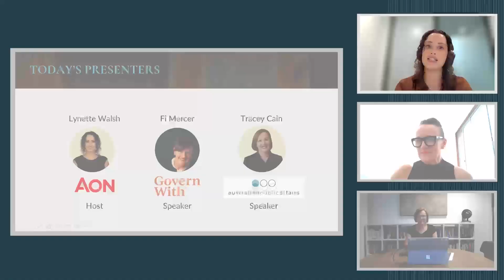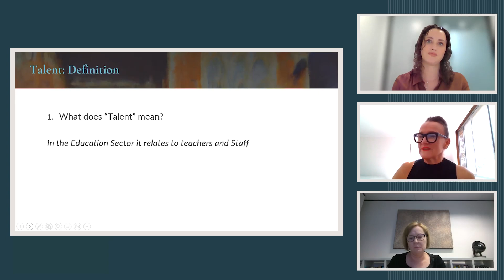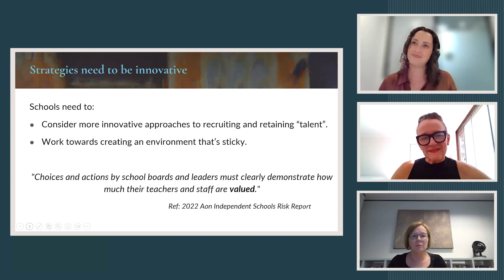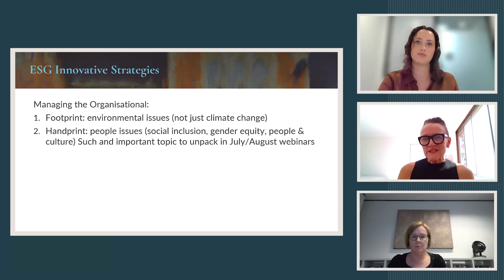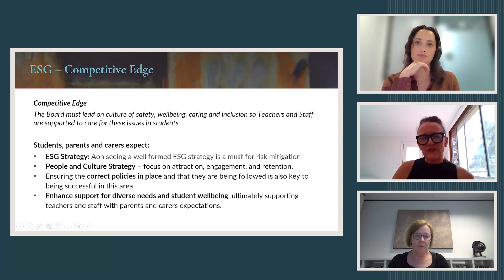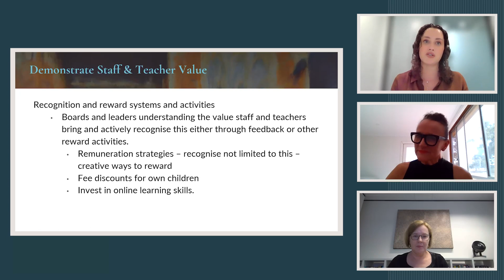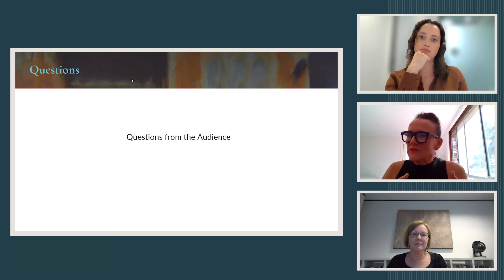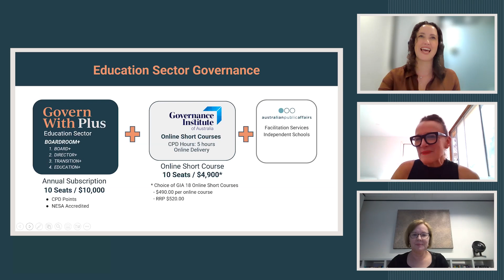Boards Role in Attracting Retaining Engaging Talent Webinar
Talent attraction, retention, and engagement are critical elements for every organization to achieve success. Without them, businesses cannot maintain a competitive edge in the market. Today, we're going to discuss what talent means, what the definition of talent attraction and engagement strategy is, and how it supports successful retention strategies in an increasingly competitive environment.

The definition of talent has evolved over the years. Traditionally, independent school boards did not delve into operational matters such as hiring, attracting, and retaining staff. However, the current work environment has made finding the right workforce challenging, and Boards are starting to see talent as a major risk in any school environment. Additionally, the pandemic has made Boards more concerned about succession and where the talent will come from. These two risks have attracted Board interest, making talent attraction and retention a governance issue rather than an operational one.

A report by Principals, Board members, business managers, and Bursars shows that people are less confident about their ability to secure enough skills. Getting the right people, who not only have the aptitude for teaching but also fit culturally, is a challenge. The report shows a 50% increase in the number of participants who feel less confident in this area, and this is not limited to independent schools but is felt by the entire school community around the country.

The narrow environment in the independent school sector becomes even narrower when there are questions about freedom of religion and the quality of teachers. Therefore, Lynette's report emphasizes that we need to be creative, recognize that we need to do things differently, and echo Tracey's point that previously, Boards may have seen talent as an operational matter, but it is now a governance issue.

To attract, retain, and engage talent, organizations need to have a contemporary ESG culture that focuses on environmental, social, and governance issues. This culture should be rooted in ethical business practices, diversity and inclusion, and equal opportunities for everyone. Organizations need to recognize that a competitive environment requires a unique talent attraction and engagement strategy that focuses on employee well-being, development, and growth. This strategy must consider the organization's vision, values, and goals, and the employees' interests, aspirations, and talents.

Finally, talent retention requires a comprehensive strategy that considers employee satisfaction, motivation, and productivity. Retention strategies should focus on creating a positive work environment, offering competitive salaries and benefits, providing opportunities for professional growth, and recognizing employees' contributions. Organizations should also establish clear communication channels that allow employees to express their concerns and give feedback to their managers. This feedback helps managers understand employees' needs and expectations, making them better equipped to develop effective retention strategies.

In conclusion, attracting, retaining, and engaging talent is a critical success factor for every organization. Businesses that recognize this and focus on creating a contemporary ESG culture, implementing effective talent attraction and engagement strategies, and developing comprehensive retention strategies will have a competitive edge in the market.